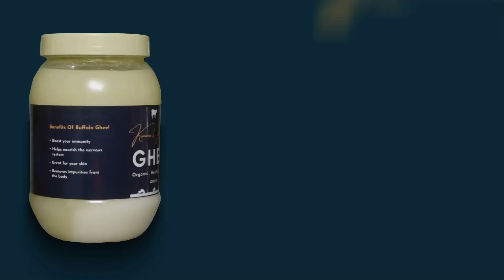पूर्व पति और मौजूदा पति में हुई खूनी झडप , बच्ची बनी कारण | Hindustani Reporter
पूर्व पति और मौजूदा पति में हुई खूनी झडप , बच्ची बनी कारण

दोनों पक्षों का एक दुसरे पर आरोप - प्रत्यारोप

Aap par bhi apna order place kar sakte hain.